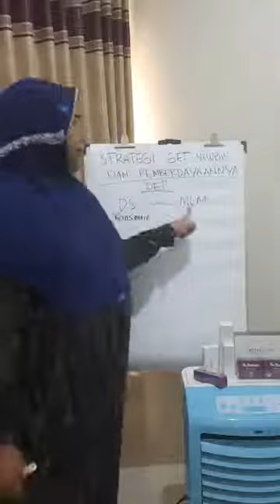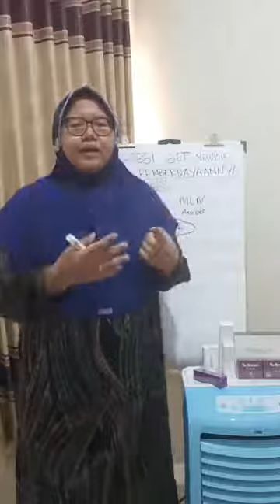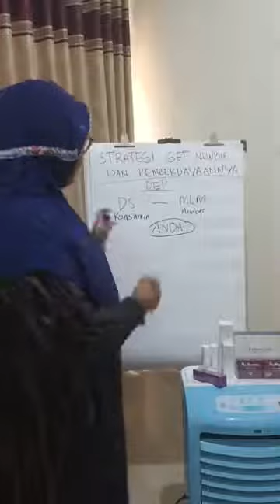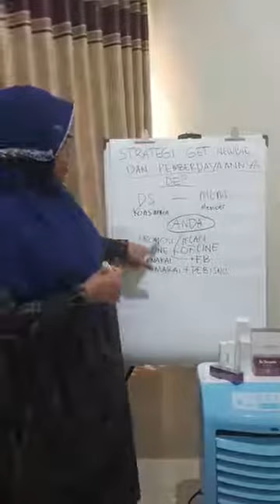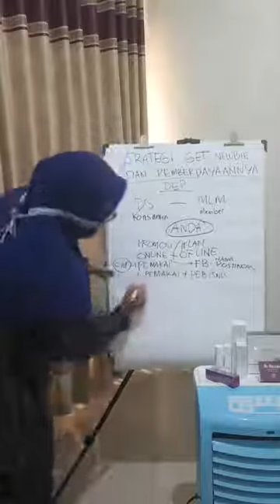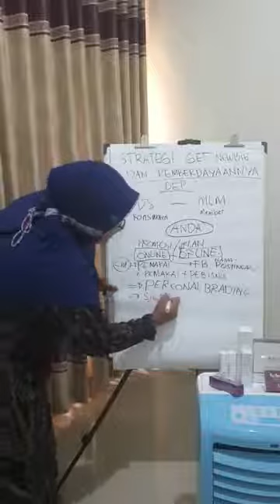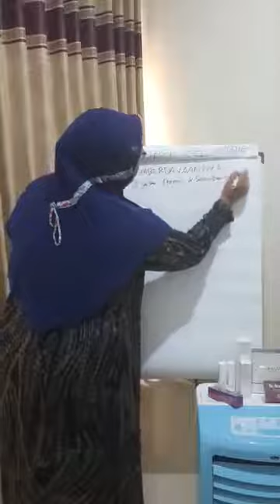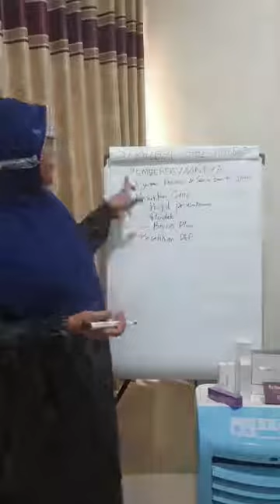O878-11223345. Orang Madura Sukses di Bisnis Nu Amoorea PT DEP.Bangun Rumah,Beli mobil&invest tanah!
Alhmdulillahhh. 😍😍
Berbisnis dr rumah yuk!!!
Selamattt datang dan Selamat bergabung kapten2 baruku semua😍😍😍
Menjadi salah satu mitra bisnis dr ribuan member Nu Amoorea🤝🤝👏👏👏

Di sini bebas. Mau jadi member pemakai??
Atau penjual??
Atau Pembisnis??
Tentunya banyak keuntungan dan iita di manjakan oleh PT DEP😘😘😘

Perkenalkan temen2 member yg lain Di sini under jaringan ZiAmoorea Cemara(Cetar Madura/JCM/JARCEM)
Perkenalkan Aku sbg mak Upline kalian. Panggil aj Kak zie kemudian ada nek upline mba Fifi - mba Musyar - mba Madinah yg bonusnya jutaan gaiiiss... Kemudian ada nenek buyut kita mba Lai yg bonus Puluhan juta-Mba devy-Mba fitri sbg pendiri Jaringan Cemara yg Bonus Ratusan Juta😍😍😍🤝👏👏 dan next kita juga bisa spt mereka semua.
Yuk Lakukan 4M & 5M😊👍👍
yg belum join yuk join grup kami gaiiisss!!!
Pendaftaran GRATIIISSS!!!

Bisnis NU Amoorea MLM Syariah
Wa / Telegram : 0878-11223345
FB/IG/LINE/TWITTER : Nurul Fauziah(Madura Cell)
Youtube : Nu Amoorea Official (Madura Channel)